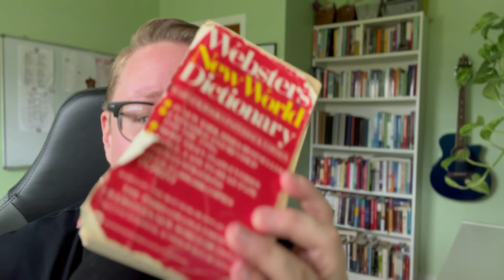Power Words That Create Worlds | The Creative Process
Welcome to The Creative Process, where we talk tools in service to your healing, expansion, and creative freedom.

Today we're talking about howto use Power Words not (just) for ranking higher in YouTube searches with your video titles but how to use them in service to your personal development and wellbeing.

Video Chapters
0:00 Intro
4:35 Why use power words?
5:50 Tool #1 Embody The Word
7:39 Tool #2 Reverse Engineering Affirmations
8:42 Tool #3 Creating Journal Reflections
9:46 Tool #3.1 Word Association
10:08 Tool #3.2 Mind Mapping
10:35 Tool #3.3 Journal About It
12:33 Outro
Links to the books and resources mentioned in this video to come!

The Well-Spoken Thesaurus: The Most Powerful Ways to Say Everyday Words and Phrases

(words are listed towards the bottom of the page)

All Along You Were Blooming: Thoughts for Boundless Living by Morgan Harper Nichols

The Eye Test: A Case for Human Creativity in the Age of Analytics Hardcover by Chris Jones

The Four: The Hidden DNA of Amazon, Apple, Facebook, and Google by Scott Galloway

The Attention Merchants: The Epic Scramble to Get Inside Our Heads by Tim Wu

Algorithms of Oppression: How Search Engines Reinforce Racism by Safiya Umoja Noble
The Ethical Algorithm: The Science of Socially Aware Algorithm Design by Michael Kearns and Aaron Roth
Technically Wrong: Sexist Apps, Biased Algorithms, and Other Threats of Toxic Tech by Sara Wachter-Boettcher